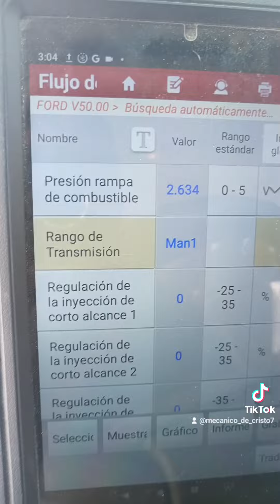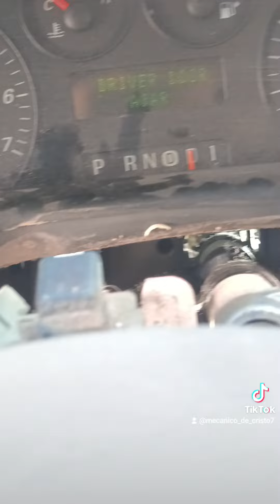Ford Focus 2007 palanca suelta no entraba cambios, tornillos de atrás flojo y una no lo tenía